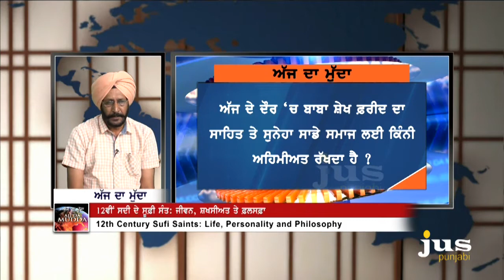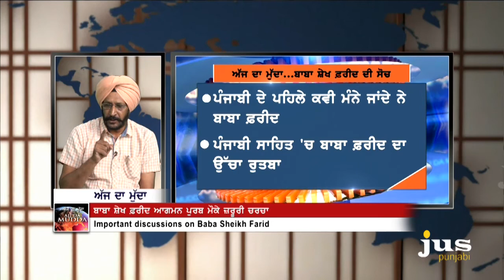Baba Farid's Thoughts In Present Scenario II Ajj Da Mudda II Jus Punjabi